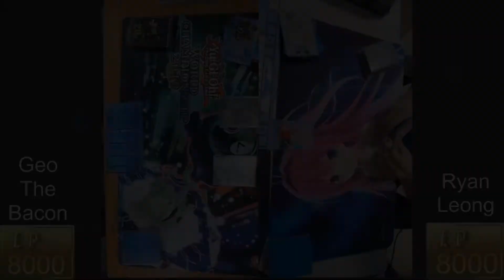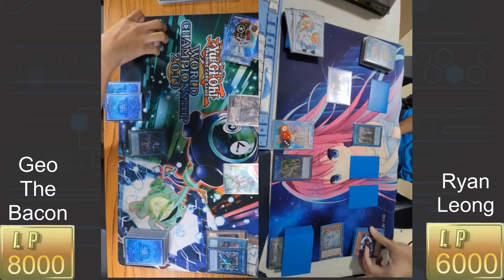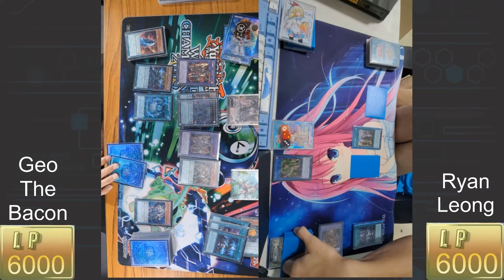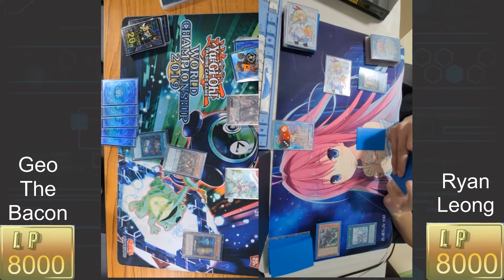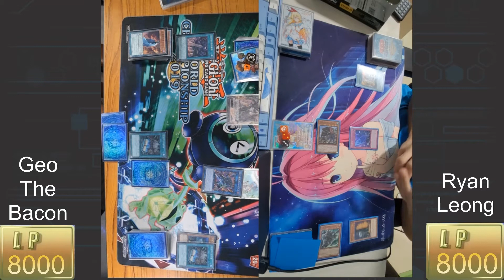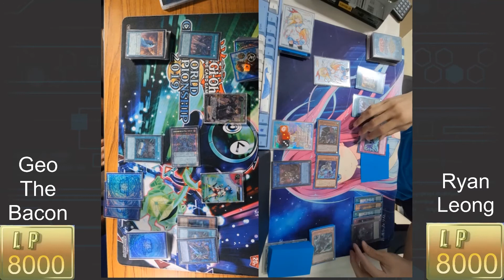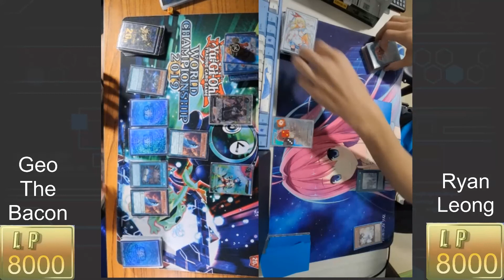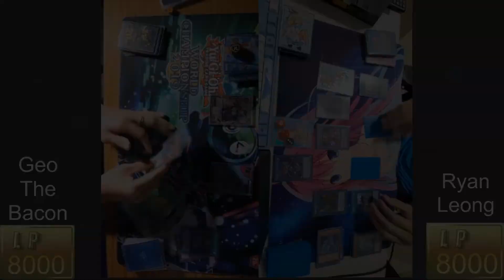Yu-Gi-Oh! OCG Singapore Ranking 21 November 2021: D/D/D Vs Brave Phantom Knights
Singapore OCG Ranking Tournament 21 Nov 2021

GeoTheBacon [D/D/D]
 Vs Ryan Leong [D Brave Phantom Knights - D 勇者  幻影騎士団]

Timestamp
Round 1: 00:00
Round 2: 17:01
Round 3: 41:31
Results:  51:07
Enjoy watching duel replays of Yu-Gi-Oh! or Force of Will? Or maybe booster box opening is your thing. Over at this channel here we do both here!

This channel is run by GeoTheBacon from BeyondTheDuel and Dueling "C"!